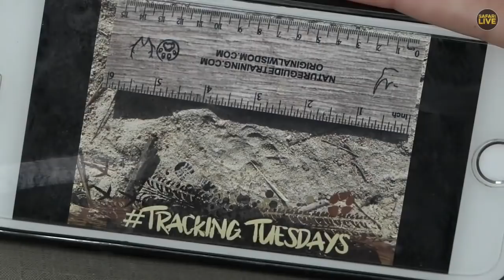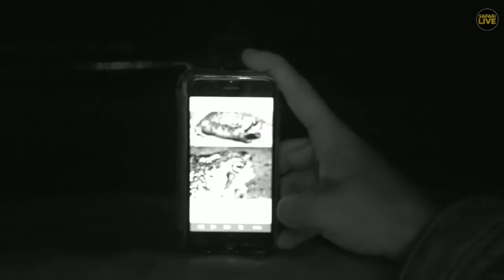Safari Live - Day 255 | Nat Geo Wild